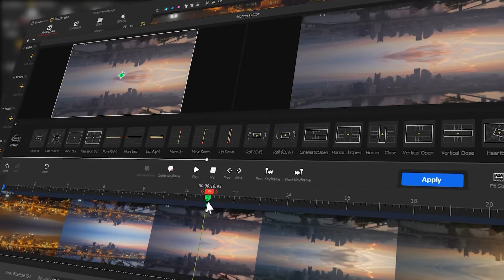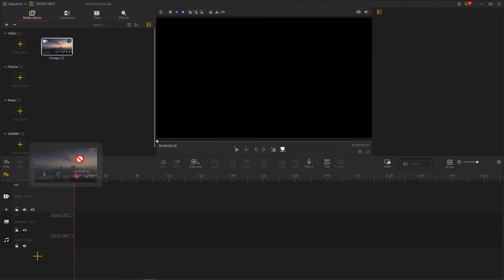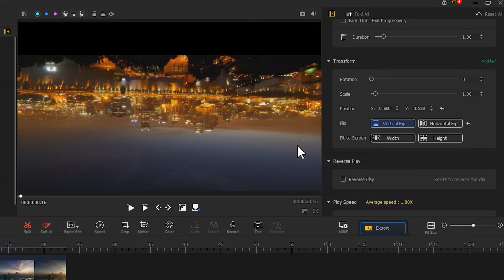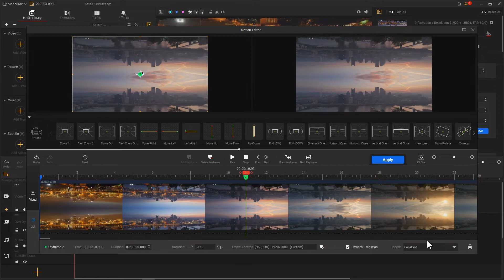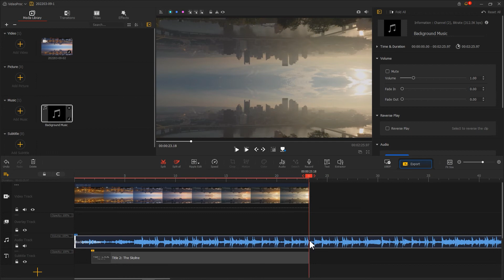Upside-Down City Effect - Create the "World Flip" Fantasy in VideoProc Vlogger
Well, as users have been creating whole alternative worlds above their heads and below their feet, all sorts of intriguing effects have cropped up here and there in videos. 😝
Incorporating an upside-down city effect into your video adds an instant surreal element to your project and takes your video to the next level. Well, it is not as hard as you think to manage this effect. Thus in this video, we are going to take you on a tour of fantasy, showing you how to create the upside-down city effect in your video. Come to check it out and apply it to your own work! 😉

Timestamp:
00:00 Sample display and explain
01:01 Create a reflection
03:00 Detail the video